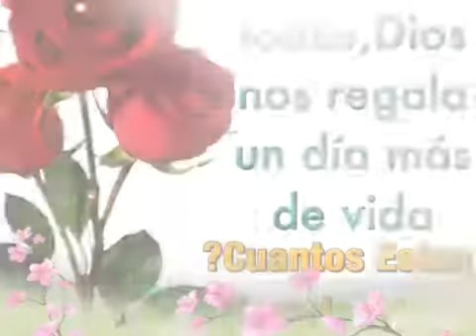26 de abril de 2017